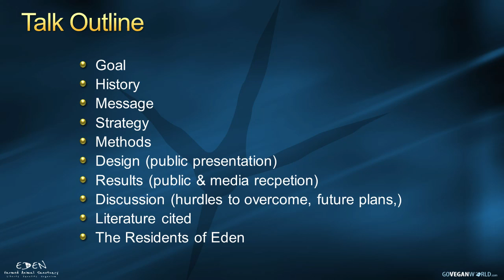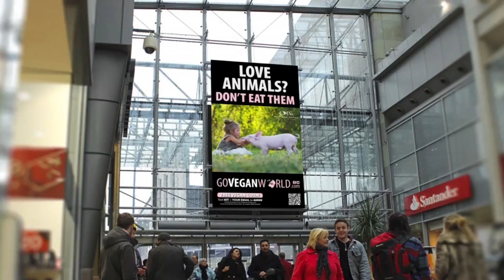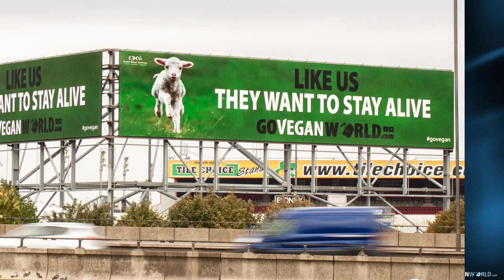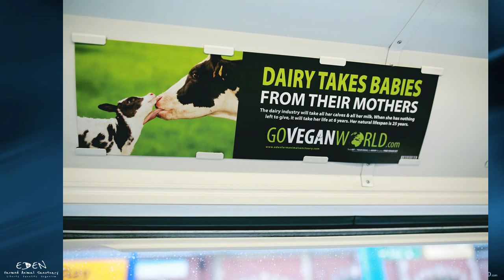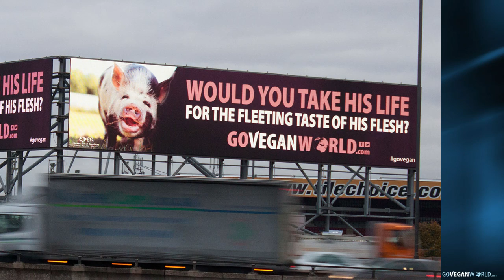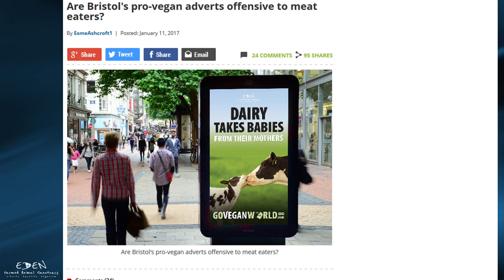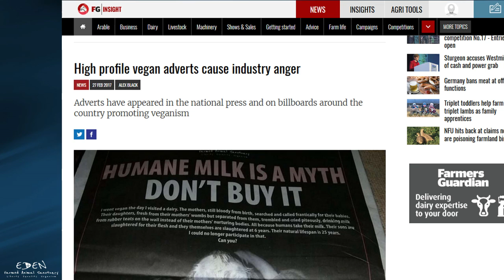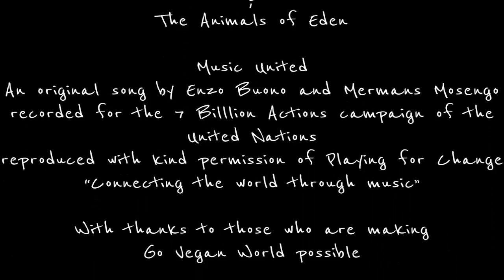2017 Conscious Eating Conference - Sandra Higgins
Sandra Higgins, Go Vegan World & The Animals of Eden

UPC's Sixth Annual Conscious Eating Conference: Local, Organic, Plant-Based - What are the Most Compassionate Choices? - March 11, 2017